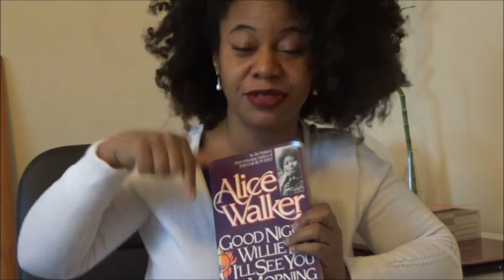Never offer your heart to someone who eats hearts | Alice Walker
The African version of  Alice Walker's poem Never give your heart to a man who eats hearts by Nadia Maddy. From the book -  Goodnight Willie Lee I will see you in the morning.

❤ Please Be Sure To Share It With Others! ❤